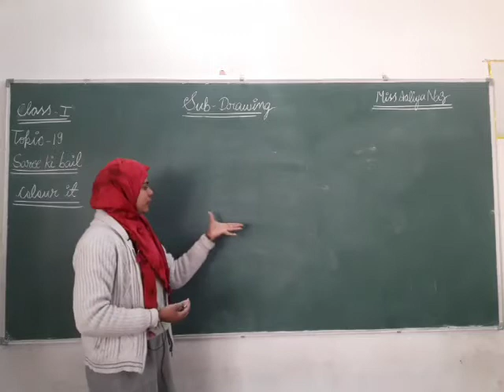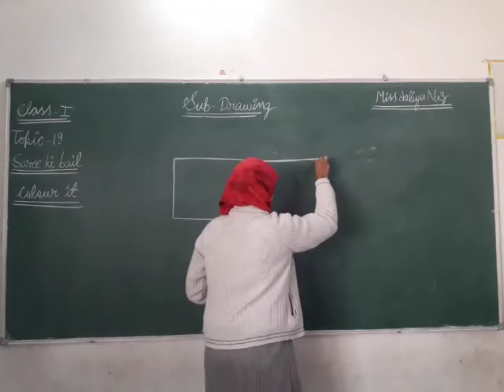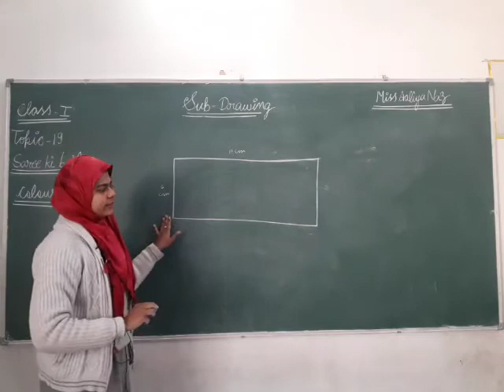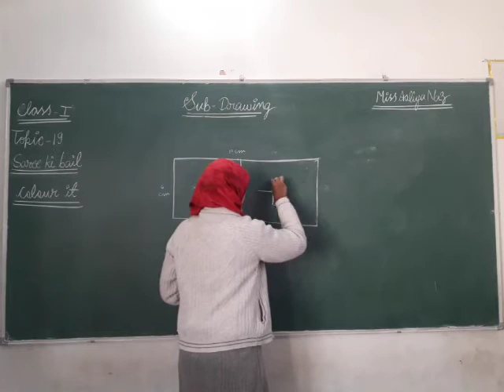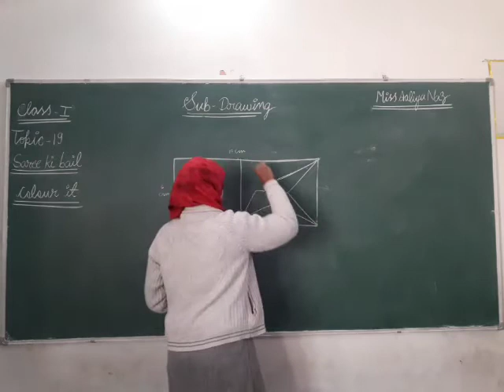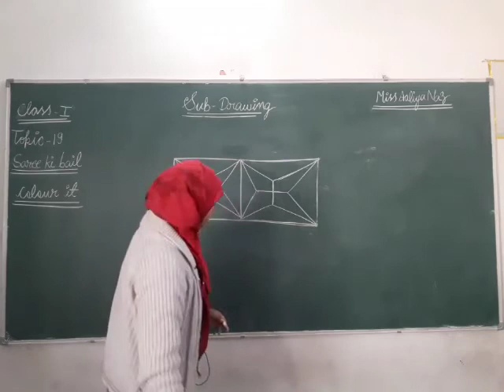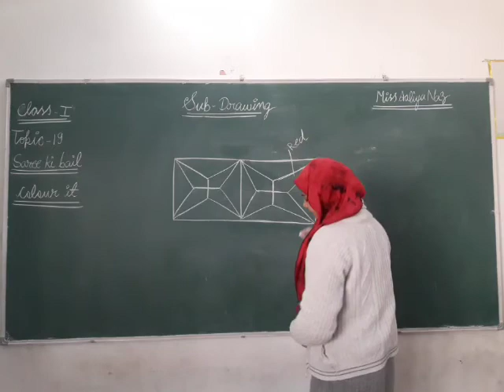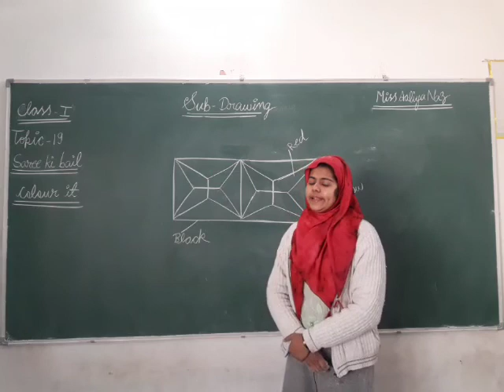CLASS 01 II DRAWING II TOPIC19 II SAREE KE BAIL